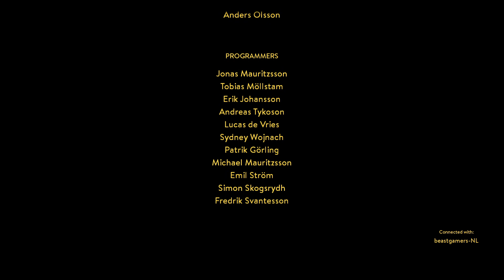#11 - HET EINDE VAN HET AVONTUUR - Einde - A Way Out (ps4)